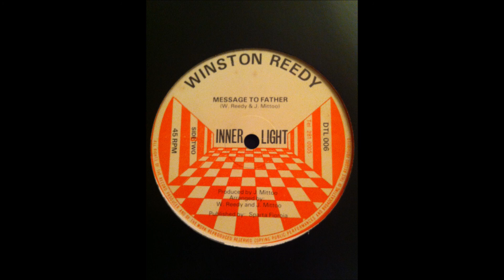Winston Reedy - Message To Father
Label: Inner Light